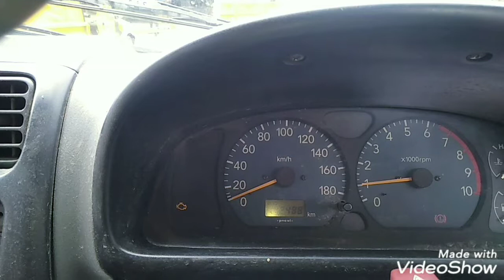car engine oil leak tamil and missing complaint wiring checking Tamil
engine oil leak and oil checking
oil filling
were in change
missing complaint
WagonR vehicle. .